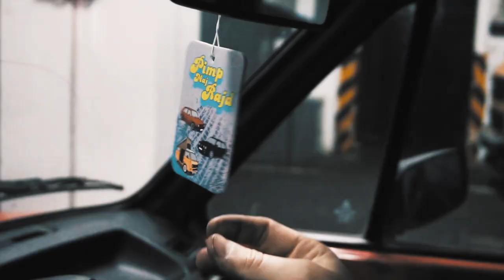#9 Project Wörthersee - Oprava stropnice / Headliner repair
Čím natáčím?
Intro mají na starost:
Hudba použitá ve videu?